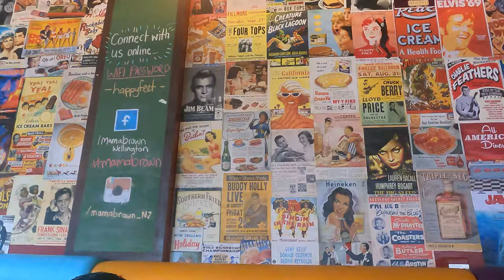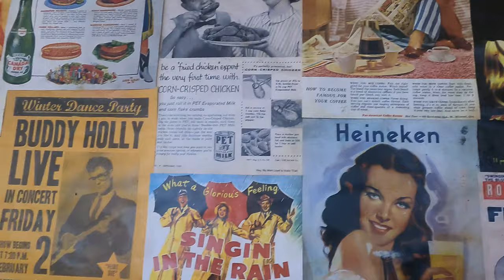Sapo verde to you 🎂☕ Walking in the small market.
Holaaa! El dia 28 de Febrero fue mi cumpleanos y lo celebramos iniciando un desayuno con mi esposo en el lugar casi de siempre, un restaurante
americano que se llama Mama Brown.

Luego nos fuimos a ver si el mercado de Wellington estaba abierto y descubrimos que no :(
Si te gusto me regalas un like? y si no es molestia te subscribes :D Gracias por tu apoyo.

Editor
Adobe Premiere

Music